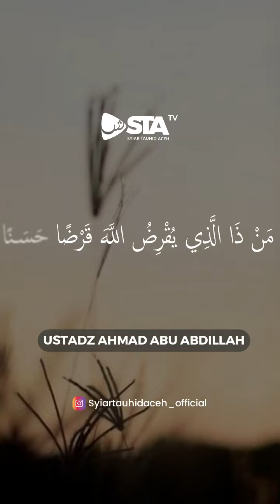MASIH ENGGAN BERSEDEKAH? I Ustadz Ahmad Abu Abdillah